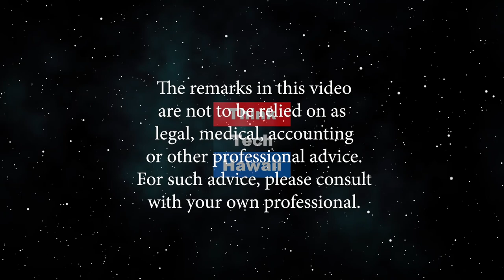Health Education & Empowerment (It's About Time...)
Learn Yourself Healthy.  Health education, Fitness, Solutions for Obesity. The host for this episode is Becky Sampson.  The guest for this episode is Biyanka Ekmekcioglu.